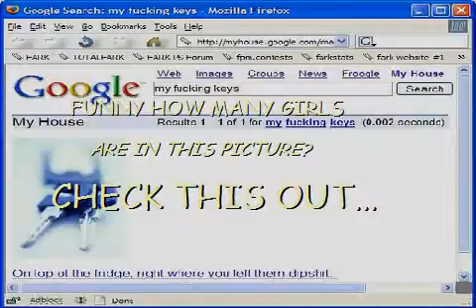Funny How Many Girls Are In This Picture